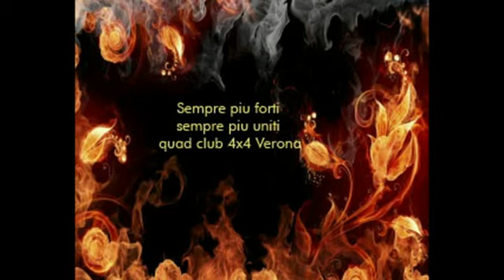Slovenia 29-11-2011 Quad Club 4x4 Verona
Iniziano l'avventure del Quad Club 4x4 Verona in Slovenia.

Seguiteci sul nostro sito.